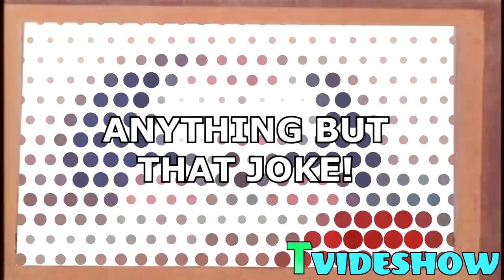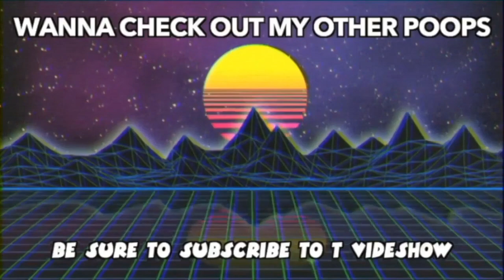YTP: Danger In Mousylvania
Ladies and Gents, I give you a spooky wooky Halloween special of 2021!

The world's greatest secret secret secret secret agent Danger Mouse and Penfold goes on a horny holiday in a freakin blooming Transylvania. XD

Happy Halloween everyone and a Happy 40th Anniversary Danger Mouse!
Enjoy the Spooktacular YTP!

Songs (In order appearances)
The Fearless Vampire Killers Theme Music
Flyday Chinatown - Yasuha
Camel By Camel - Sandy Marton
Spooky Scary Skeleton Remix - The Living Tombstone
The Trap Door - Zygott